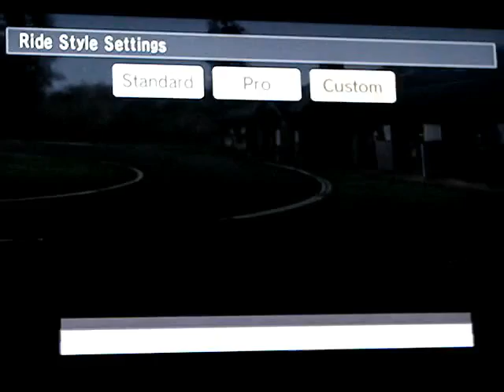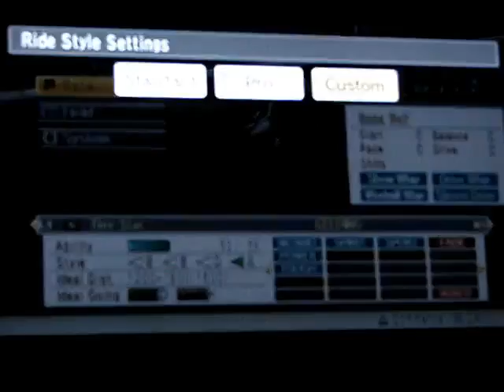Champion Jockey Story Mode Intro Part 2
Sorry for the quality, I could not record with my Hauppauge WinTV (like my Gallop Racer videos) because it is not compatible with HDMI and I need the HDMI cable to play. So I recorded with my camera.

Also no live commentary because I don't speak english very well. But if you have any questions about the game, I can reply here!

My opinion on the game, great! I love it, I am satisfied with the graphics and new additions. HOWEVER! Too easy! I win easily with horses who are outsiders lol (but the jump races are more difficult)